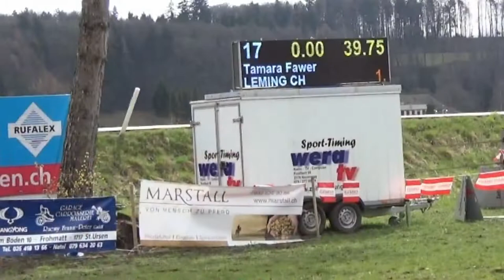Feldtest Volvic | Leming CH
Hallo Zusammen ☺️

Heute habe ich für euch das etwas längere Video von Volvic's Feldtest. Er hat zwar nicht die besten Noten bekommen, aber ich bin trotzdem stolz auf meinen kleinen 🥹❤️

Über uns:
Mein Name ist Tamara und ich habe seit Dezember 2013 das Glück mich die Besitzerin von Leming nennen zu dürfen. So langsam gehört auch der 3 jährige Volvic de Nuvilly zu unserem Team und wird immer öfter auf dem Kanal auftauchen.
Zusammen sind wir viel auf Springturnieren unterwegs. Wir starten oft Freibergerprüfungen, aber auch normale Prüfungen bis B/R 95 und sind im Green Jump Cup unterwegs. Seit 2020 sind wir auch in der Vielseitigkeit und in der Dressur unterwegs.

Mein Equipment:
Kamera 1: Canon PowerShot G7x Mark II
Kamera 2: Canon 200D
Kamera 3: GoPro Hero7
Mikrofon: Zoom H1
Gimbal: Joby GorillaPod 1K Kit
Stativ: Cullmann Alpha 2500